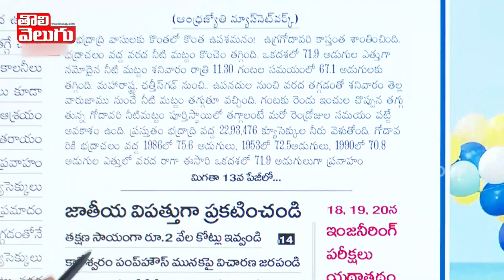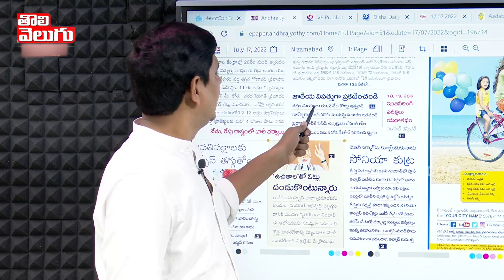కేటీఆర్...ఇది కదా నువ్వు చెయ్యాల్సింది విర్రవీగకు | Good Morning Telangana | Tolivelugu TV